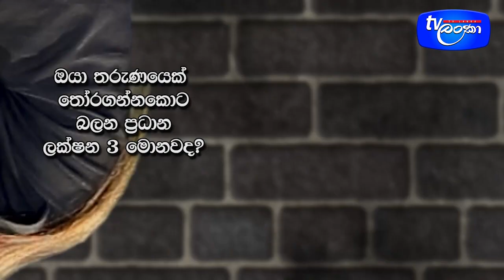ලිංගික අල්ලස් දීලා හොද ගමනක් යන අයත් ඉන්නවා | Shashini | Tv Lanka